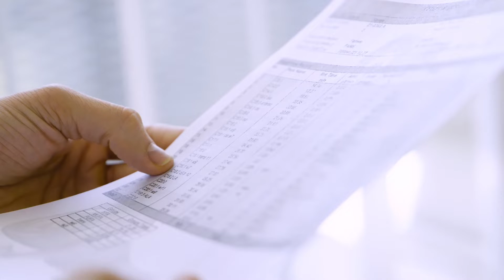BeRule Whey Protein Drink (Maruka honey ale beer flavor) - 銀獎 - Monde Selection 2022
BeRule Whey Protein Drink (Maruka honey ale beer flavor) was awarded with a Silver Quality Award 2022 by Monde Selection's independent Jury of experts.  Since 1961, Monde Selection is the Quality Institute that offers a global evaluation of consumer products worldwide. According to the type of product, the evaluations include a sensory, scientific and legal analysis.